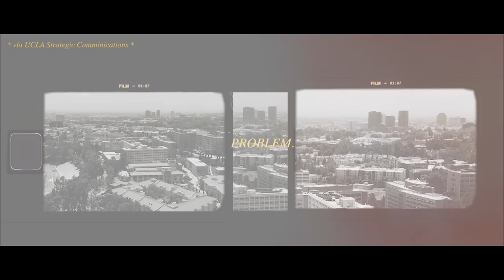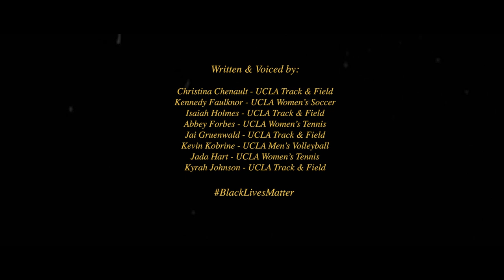Black Lives Matter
"It is not enough to just want change, but we have to make it happen."